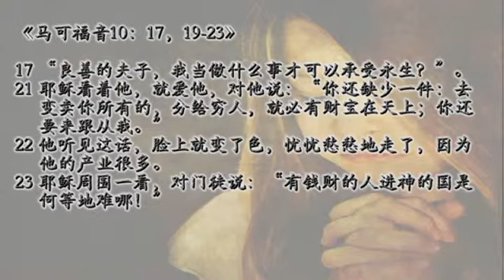19/1/2013 每日以马内利 Everyday Emmanuel